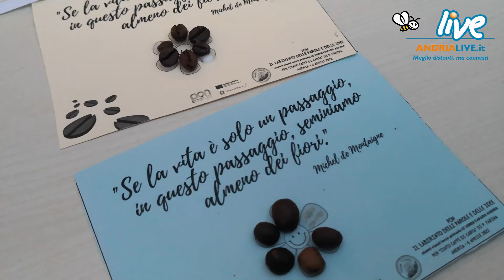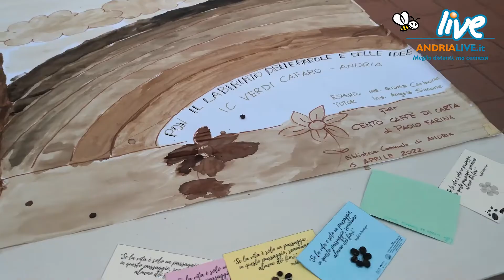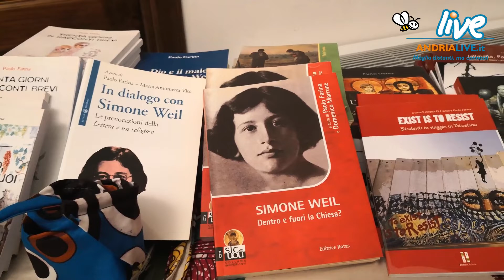Cento caffé di carta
La presentazione dell'ultimo lavoro di Paolo Farina.